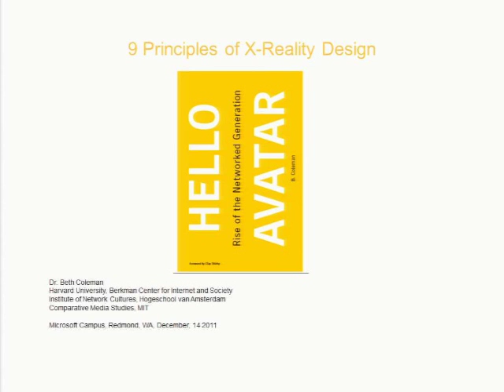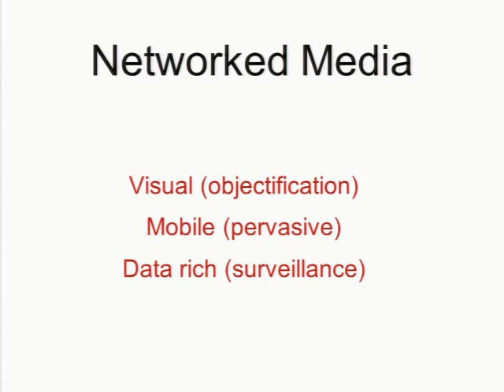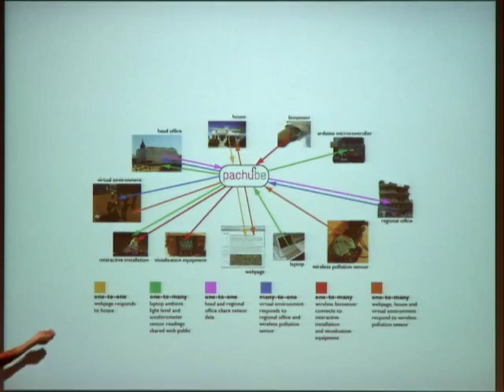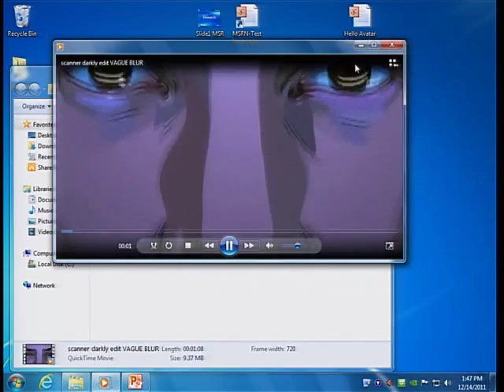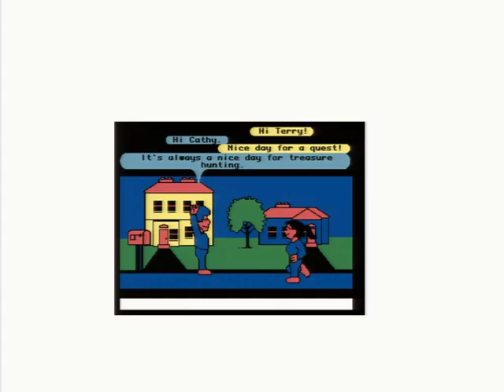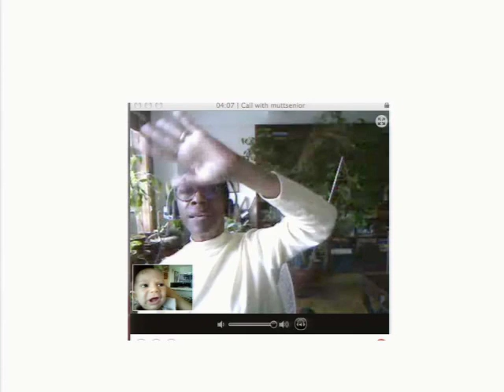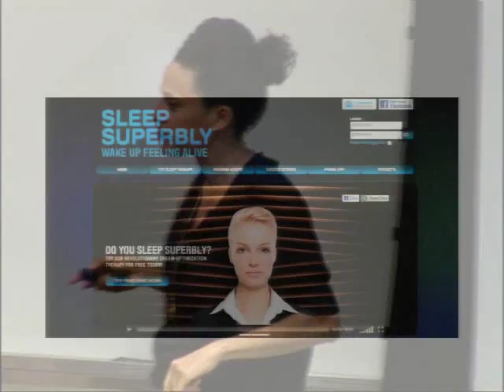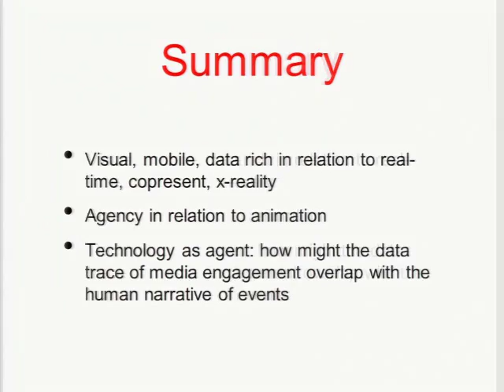Hello Avatar: Rise of the Networked Generation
There has been a cultural shift from analog to digital: creating an ΓÇ£x-realityΓÇ¥  that crosses between the virtual and the real. Encompassing a multiplicity of network combinations, it is the role of the avatar to help us express our new agency--our new power to customize our networked life. The gestalt of images, text, and multimedia that make up our online identities--in virtual worlds like Second Life and in the form of email, video chat, and other digital artifacts. What has come out of this shift is real-time collaboration and co-presence. The star of this drama of expanded horizons is the networked subject--all of us who represent aspects of ourselves and our work across the mediascape.